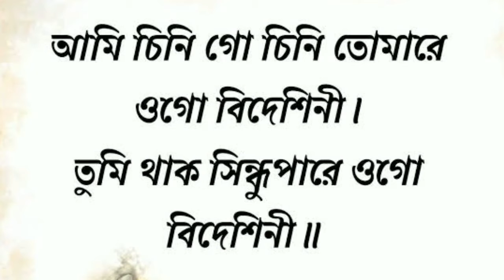Ami Chini Go Chini Tomare | Rabindrasangeet | Cover By Soumavo | Plz Use Headphones | Like Subscribe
Song : Ami Chini Go Chini Tomare ( Rabindrasangeet )
Vocals : Soumavo Roy
Lyrics  :Rabindranath Tagore